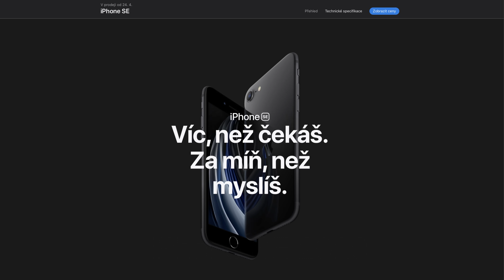iPhone SE 2020 je tady! [4K] (Alisczech vol. 299)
Po měsících čekání, spekulací, zaručených zpráv a odkladů Apple dnes představil nový iPhone SE. Pozítří můžete objednat, příští týden dostat. Nejmenší a nejlevnější iPhone v nabídce, který příjemně potěšil výkonem a minimálně mě zklamal trochu cenou a výdrží baterie. Pojďme se podrobněji podívat, co Apple představil.

Nový iPhone SE na první pohled připomíná iPhone 6. Úhlopříčka 4,7", TouchID, hliník a sklo. Je nejmenším z aktuálních iPhonů, ale už není tak malý jako původní SE. Je nejlevnější v nabídce, ale ceně 10 000 Kč se moc nepřiblížil. Proč? Protože do něj Apple dal nejnovější procesor A13, poměrně slušný foťák, WIFI 6 a řadu dalších vychytávek. Displej má v zásadě stejné parametry jako displej iPhonu XR, takže ani neoslní, ani úplně neurazí. A celkově? Máme radost?